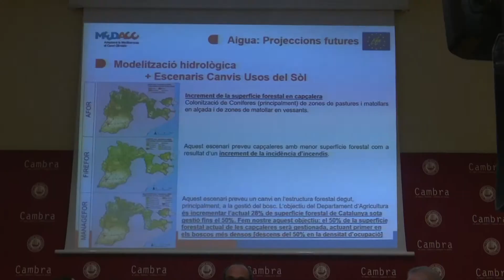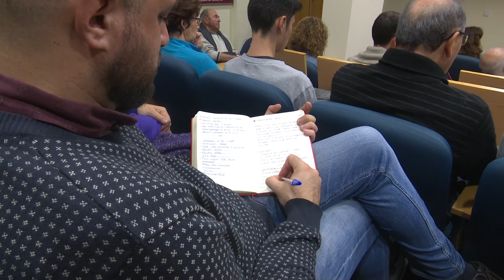"Si la solució era més cabal i sediments, amb el canvi climàtic, encara més"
El director de l’Oficina pel Canvi Climàtic, Gabriel Borràs, ha inaugurat el cicle ‘Ebre, canvi climàtic i gestió de recursos’, que organitza la Plataforma de Defensa de l’Ebre per dotar-se d’arguments tècnics per reforçar la lluita antitransvasista.